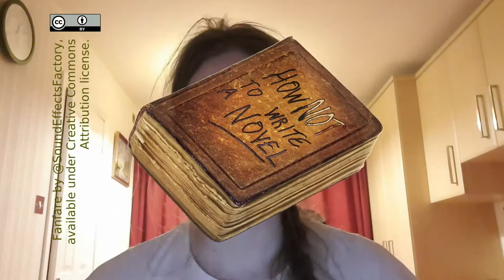How Not to Write a Novel - Chapter 11: Engagement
The first actual fight in the novel. It'll be over pretty quickly, but it still took me most of a day to write (leaving me time to record the video in the evening, but not to edit and upload).

I'm currently trying to write a novel in a month, but also making videos to document my progress; talking about what's good in my work and what isn't (based on my initial impressions), why I've chosen to write things in a particular way, and how much planning I've been doing along the way.

If you want to see the chapter I'm working on, you can find it

If you want to see the novels I've already written, look - this month I'll be donating all Kindle Unlimited earnings to Cavell Nurses' Trust (sign up for a free trial and read my books, and money goes to charity), and for non-subscribers there should be at least one book free until the end of the month. (Currently Sandpaper Kiss and A Dozen Monsters are free)

With thanks to @SoundEffectsFactory for the fanfare at the beginning, Chequered Ink for creating the Scrambled Tofu font, which I use for the chapter title, and Adobe Stock for providing various graphical bits and pieces.